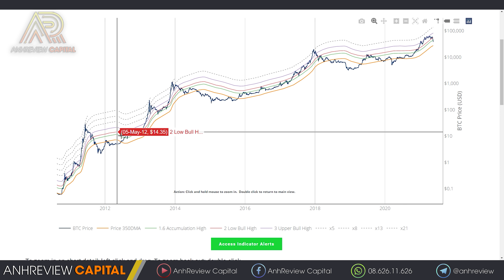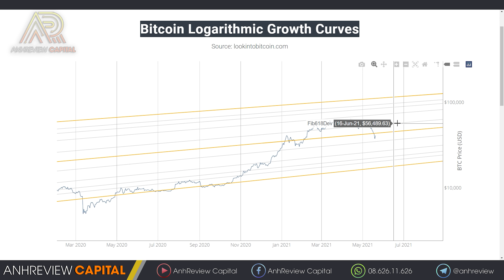BITCOIN Đang “PUMP” Theo Tỷ Lệ Vàng ? – Bí Mật Trader #80